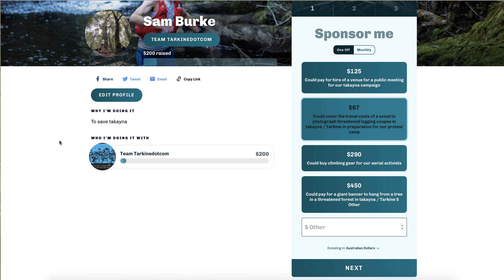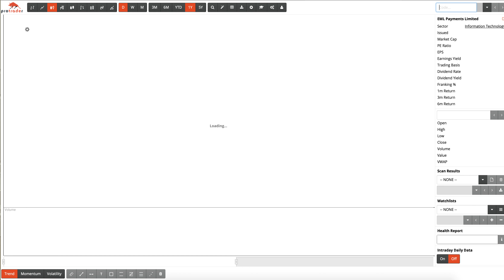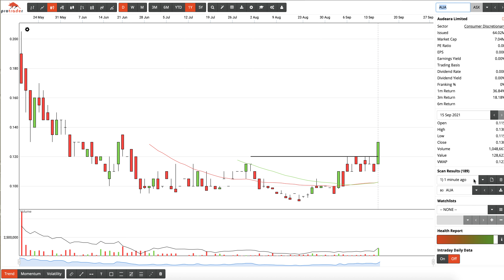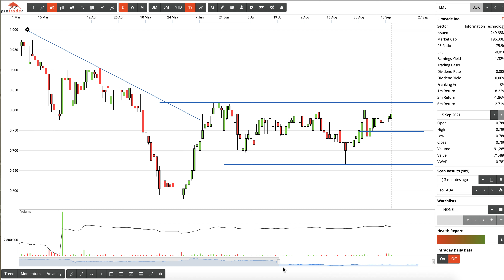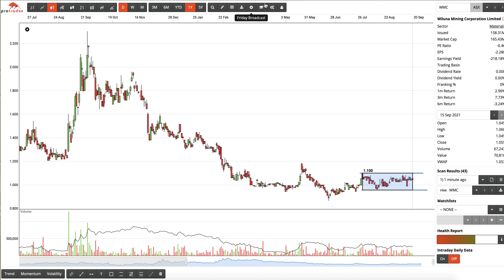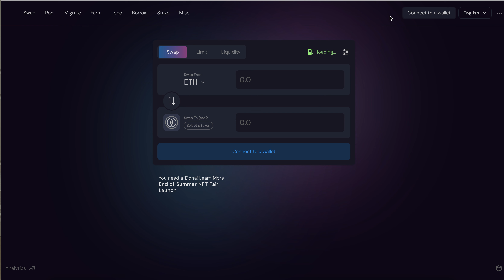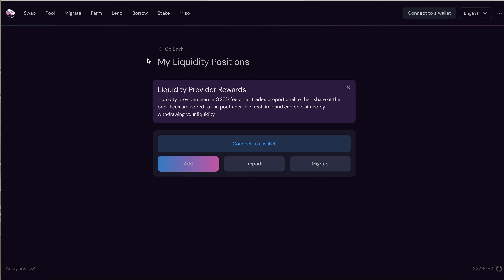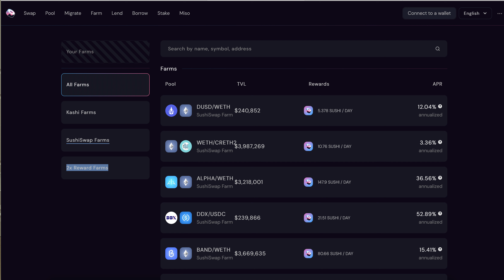Lithium & Uranium Hot, & an Intro to DEFI: Breakout Wednesday Ep. 110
Long time Protrader member Sam chats about ASX and NASDAQ stocks in his weekly video blog.

$EML $UWL $LRK $AIA $ALC $LME $LYC $WMC $BOE $PDn $PSC $CXO $ERA